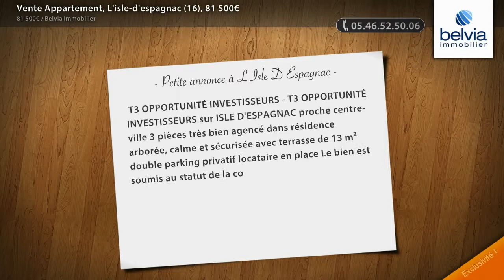Vente Appartement, L'isle-d'espagnac (16), 81 500€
- T3 OPPORTUNITÉ INVESTISSEURS - T3 OPPORTUNITÉ INVESTISSEURS sur ISLE D'ESPAGNAC proche centre-ville 3 pièces très bien agencé dans résidence arborée, calme et sécurisée avec terrasse de 13 m² double parking privatif locataire en place Le bien est soumis au statut de la copropriété, la copropriété comporte 76 lots, la quote-part budget prévisionnel charge vendeur (dépenses courantes) est de 912,00 euros/an.

• AGENCE :
Belvia Immobilier (La Rochelle)
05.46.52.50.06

• ANNONCE :
Type : appartement
Surface : 64m2
Nb de pièce : 3
Référence : TAPP17563
DPE : 206 kWhep / m².an
GES : 10 kgéqCO2 / m².an